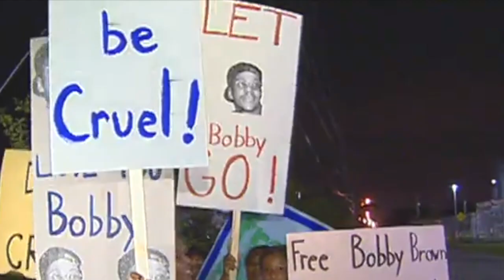Bobby Brown Released From Jail, Whitney Houston Picking Him Up - Many Rare Reports 2000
Thank You Larry
Facebook : The Whitney Houston Platinum Club